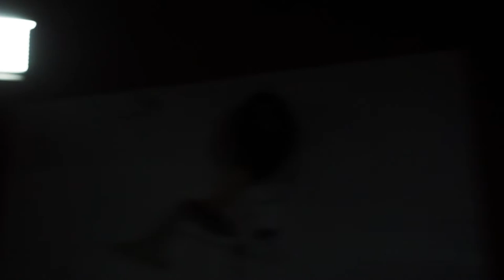Episode 1: Harry Ling, Charlie Stacey, Tom Driessler, Tom Ford, Robbie Moore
Engineering & Producing: Conrad Hack
Director of Photography & Editing: Solomon Deller

Drums: Harry Ling
Keys: Charlie Stacey
Bass: Tom Driessler
Guitar: Tom Ford
Keys & Electronics: Robbie Moore